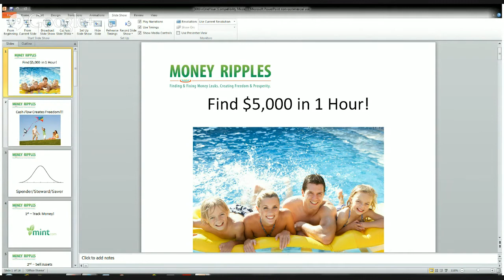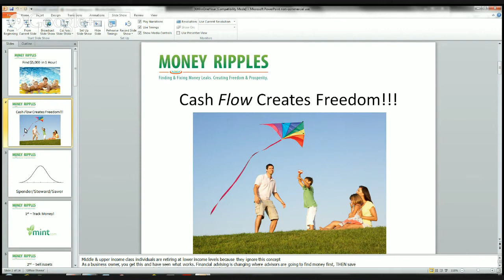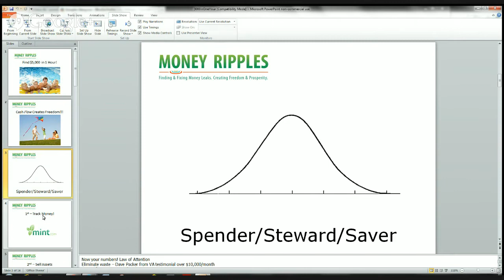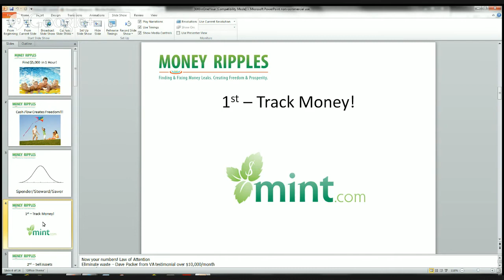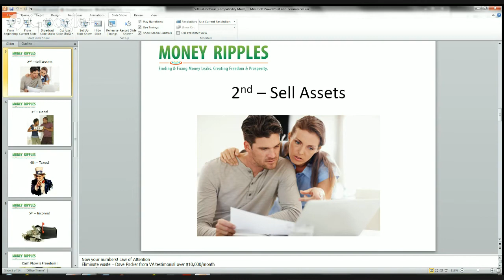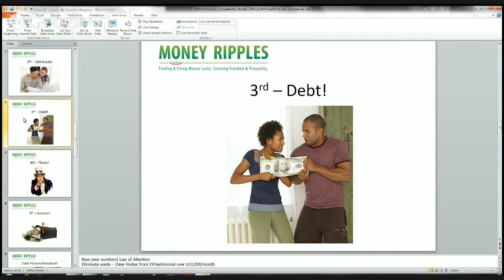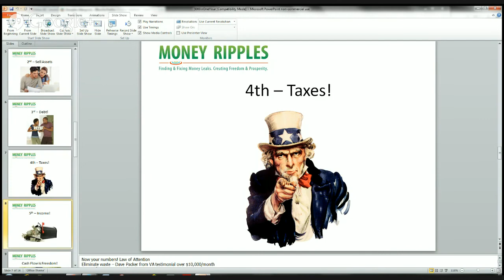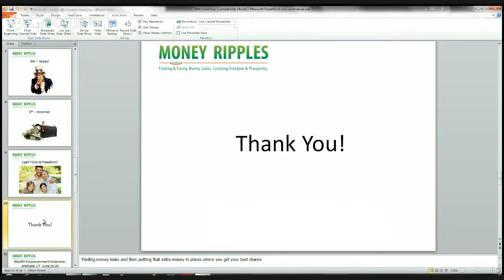Find $5000 in One Hour with Chris Miles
Chris Miles, the "Cash Flow Expert," is a leading authority on how to quickly free up and create cash flow for thousands of his clients, entrepreneurs, and others internationally! He's an author and radio host that has been featured in US News, CNN Money, Bankrate.com, and has spoken to thousands internationally getting them fast financial results. Chris truly is THE financial advocate for the entrepreneur! In fact, his average client finds an average of $33,000 per year! Chris consistently teaches audiences how to do what no other financial advisers can or will - achieve financial prosperity, NOW AND IN THE FUTURE, while spending time doing what they love most!